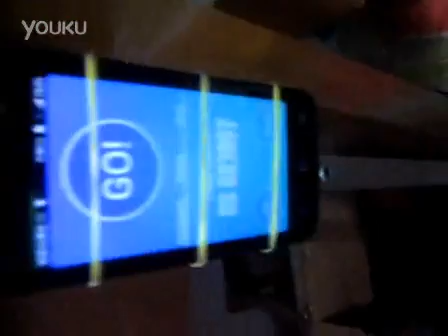Engineering stuff - Mining Mangos